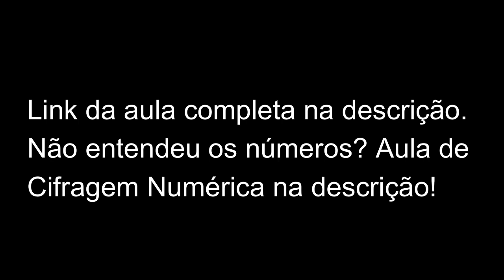Como tocar a INTRO de GET WHERE I BELONG (Free)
Aprenda a ler Cifragem Numérica (Guitarra e Violão) - Learn how to read Numbered Cypher

Se você quiser ajudar a manter esse trabalho, segue o pix (email) e o PayPal (Internacional), obrigado!

Obrigado!
Thanks!